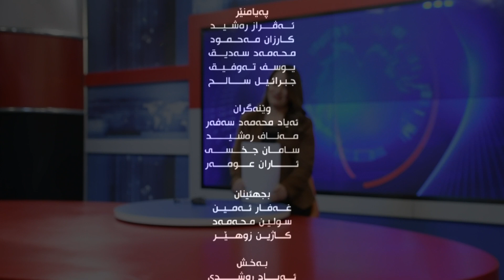deng u bas duhoktv 21 1 2020